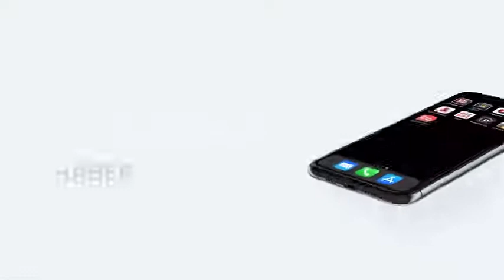Kemal Kılıçdaroğlu: Gizli faiz uyguladılar